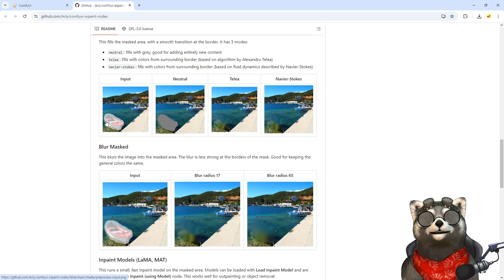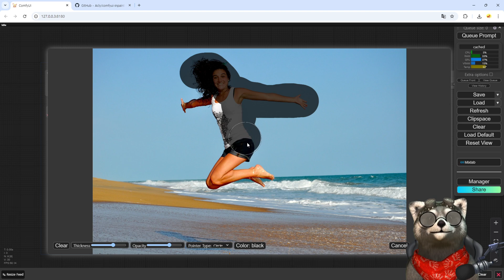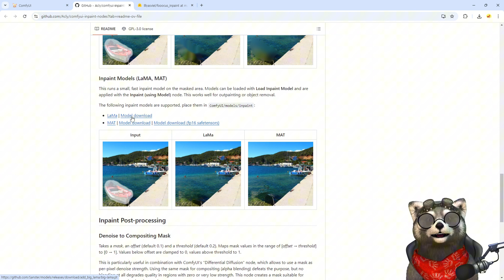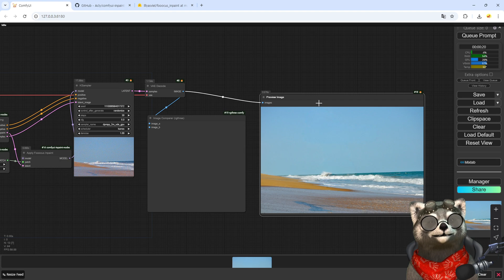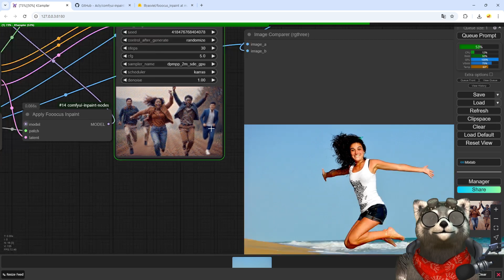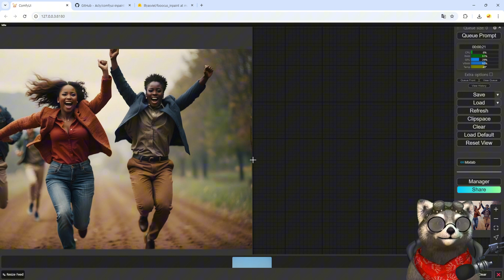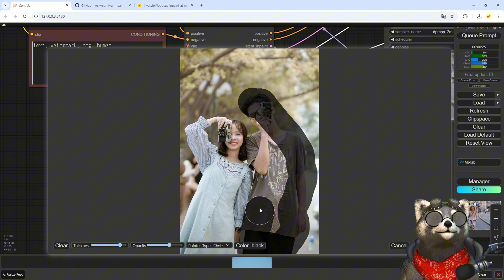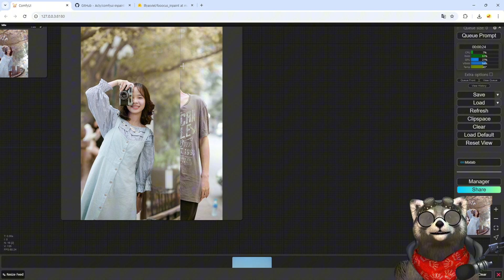💔 ComfyUI 이미지 부분 삭제 하는 가장 쉬운 방법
이미지에 지우고 싶은 곳을 마음대로 지우는 방법을 알려드릴게요.

▶ Workflow
      멤버십 분들께서는 공유 드린 구글 드라이브에 업로드 하겠습니다.
      아직 workflow 폴더 공유 받지 못하신 분들께서는
      메일로 멤버십 아이디와 구글 드라이브 계정 알려주세요.